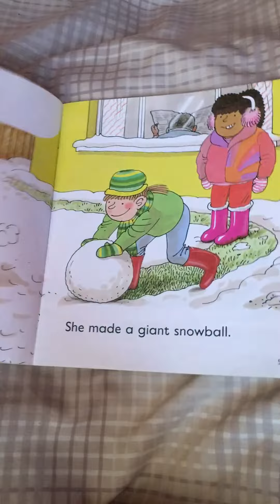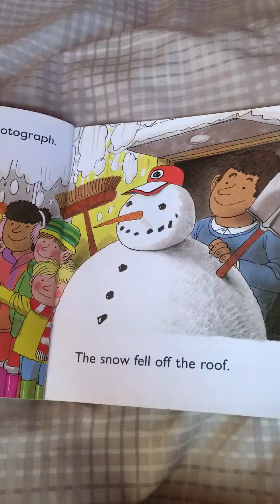The Snowman Story Oxford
Read by me: Saleema